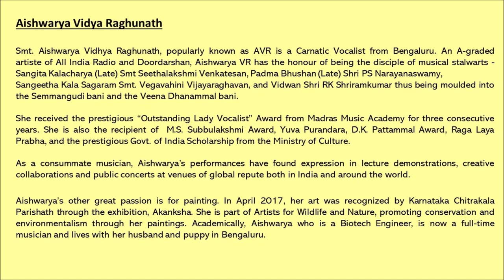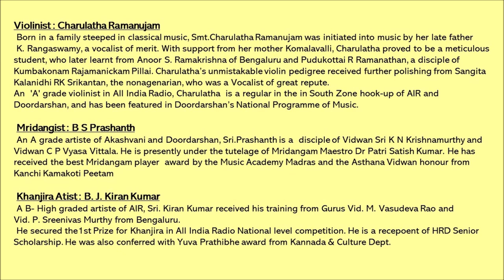Carnatic Vocal Concert by Aishwarya Vidhya Raghunath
Charulatha Ramanujam - Violin
B S Prashanth - Mridangam
B. J. Kiran Kumar - Kanjira